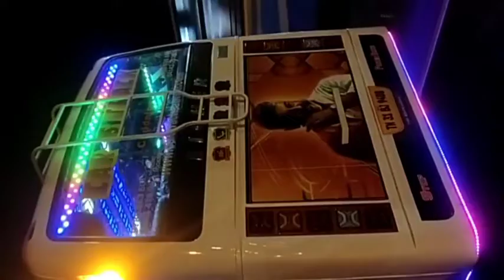G.S.Muvar Audios and Lights